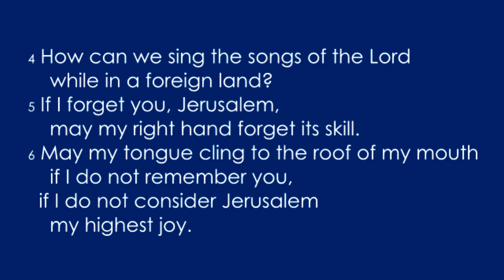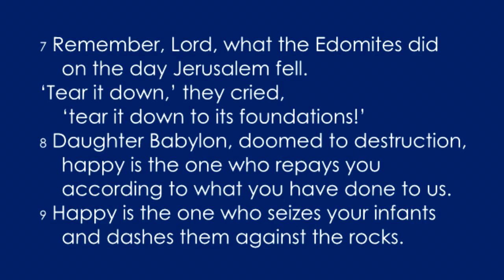Vlog - For your Encouragement - 13th May 2021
Russell Knell, Pastor for Longmeadow Evangelical Church.
For your encouragement message.